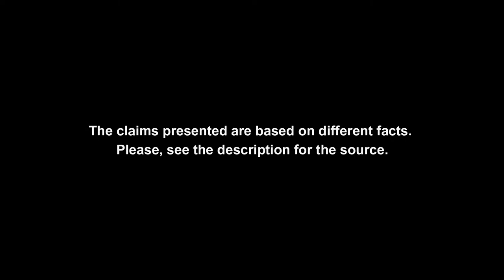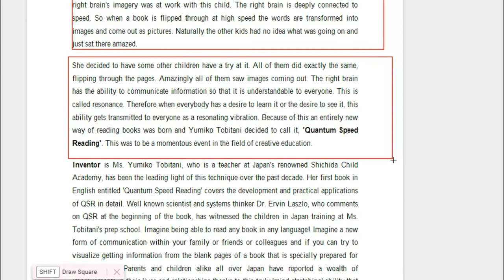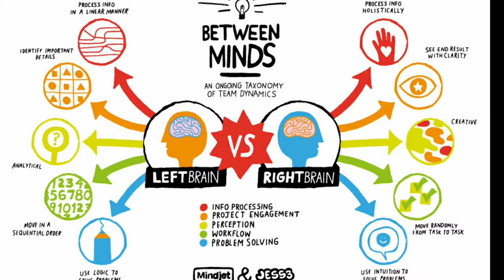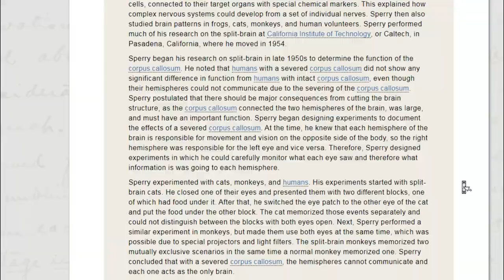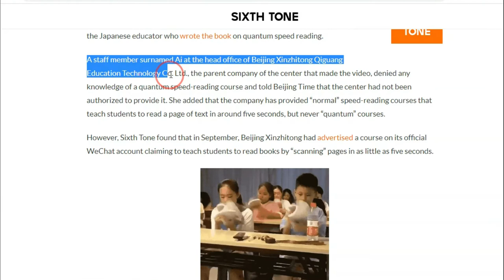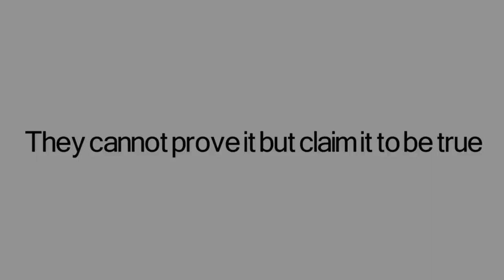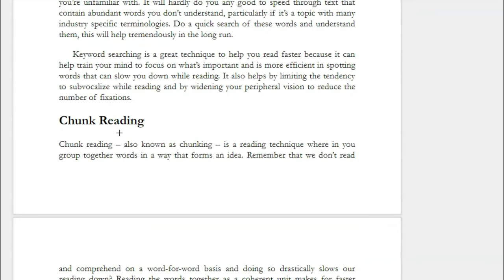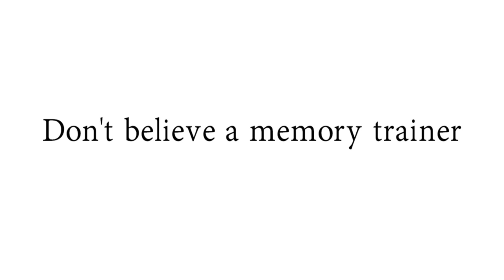Memory King Fact Check: Read a book in 5 minutes? Is Quantum Speed Reading QSR possible?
Sources of books used:
Tobitani Yumiko. Quantum Speed Reading: Awakening Your Child's Mind, 2006.
Frank, Stanley D. Remember Everything You Read: The Evelyn Wood 7-Day Speed Reading \& Learning Program, 1990.
Armstrong, Nathan. Speed Reading: The Comprehensive Guide To Speed Reading, 2015

Research paper:
Shah, Nikhil C. "QUANTUM SPEED READING AS A QUASI TELEPATHIC COMMUNICATION FROM
MIDBRAIN TO 3D PANSIES AND MANDALAS: A TRULY REVOLUTIONARY
ADVANCEMENT IN EDUCATION", World Journal of Pharmaceutical Research , Volume 6, Issue 4, 01-25,

Nielson, Jared A. "An Evaluation of the Left-Brain vs. Right-Brain
Hypothesis with Resting State Functional Connectivity

McNamara, Danielle S. "Preliminary Analysis of Photoreading". ODURF, File no 193021,